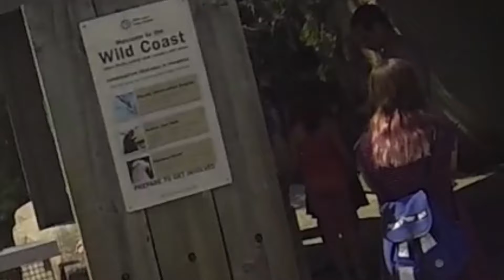Adventures In Skateboarding And Rivers: Vancouver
Tucker and Isaac took a trip to see the Van Doren Invitational in Vancouver, skated some spots and parks, checked out Lynn Canyon, met up with Colin, almost met David Duchovny.